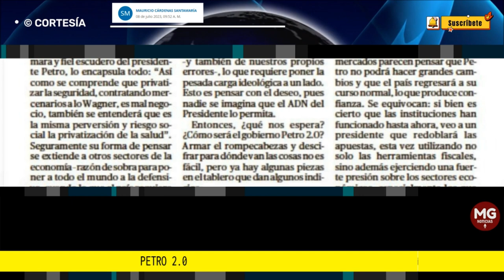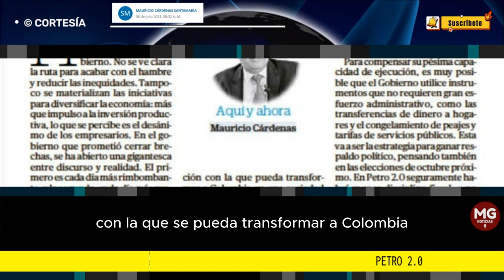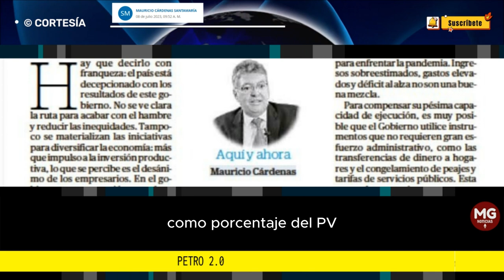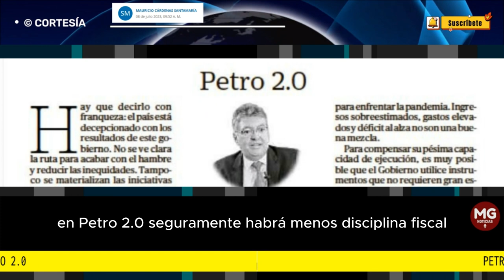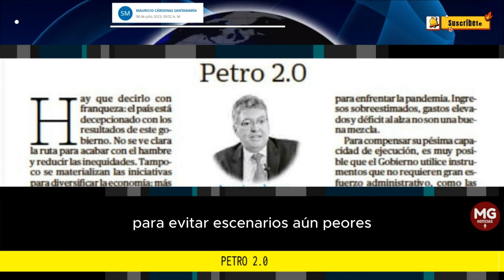PETRO 2.0 🚨 Columna de Mauricio Cardenas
Hay que decirlo con franqueza: el país está decepcionado con los resultados de este gobierno. No se ve clara la ruta para acabar con el hambre y reducir las inequidades.
columna MAURICIO CARDENAS para EL TIEMPO